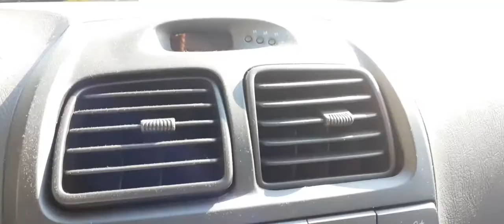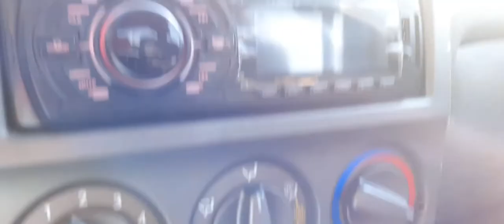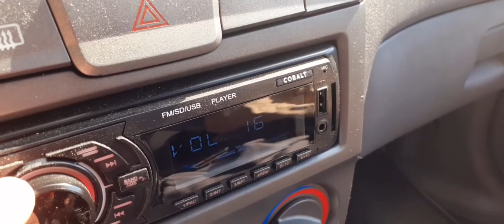USKRS-2020-LIJEVI DUBROVČAK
Duhovnost